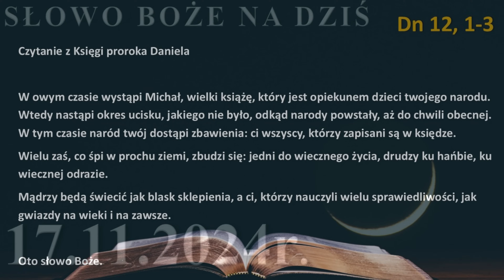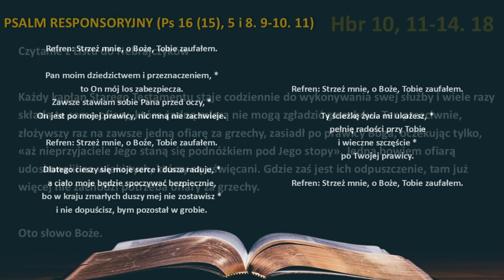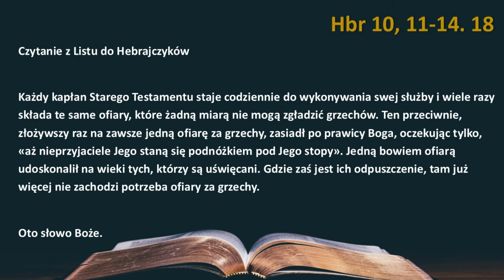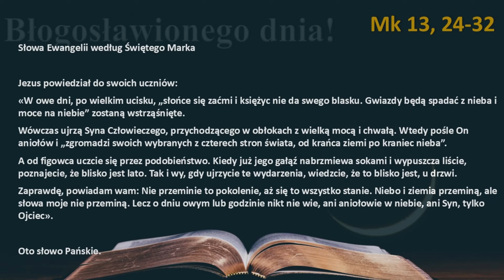Słowo Boże na dziś 17.11.2024r. - Trzydziesta Trzecia Niedziela zwykła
XXXIII NIEDZIELA ZWYKŁA, ROK B

PIERWSZE CZYTANIE (Dn 12, 1-3)

Zmartwychwstanie w czasach ostatecznych

W owym czasie wystąpi Michał, wielki książę, który jest opiekunem dzieci twojego narodu. Wtedy nastąpi okres ucisku, jakiego nie było, odkąd narody powstały, aż do chwili obecnej. W tym czasie naród twój dostąpi zbawienia: ci wszyscy, którzy zapisani są w księdze.
Wielu zaś, co śpi w prochu ziemi, zbudzi się: jedni do wiecznego życia, drudzy ku hańbie, ku wiecznej odrazie.
Mądrzy będą świecić jak blask sklepienia, a ci, którzy nauczyli wielu sprawiedliwości, jak gwiazdy na wieki i na zawsze.

PSALM RESPONSORYJNY (Ps 16 (15), 5 i 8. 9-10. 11)

Refren: Strzeż mnie, o Boże, Tobie zaufałem.

Pan moim dziedzictwem i przeznaczeniem, *
to On mój los zabezpiecza.
Zawsze stawiam sobie Pana przed oczy, *
On jest po mojej prawicy, nic mną nie zachwieje.

Dlatego cieszy się moje serce i dusza raduje, *
a ciało moje będzie spoczywać bezpiecznie,
bo w kraju zmarłych duszy mej nie zostawisz *
i nie dopuścisz, bym pozostał w grobie.

Ty ścieżkę życia mi ukażesz, *
pełnię radości przy Tobie
i wieczne szczęście *
po Twojej prawicy.

DRUGIE CZYTANIE (Hbr 10, 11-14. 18)

Skuteczność ofiary Chrystusa

Każdy kapłan Starego Testamentu staje codziennie do wykonywania swej służby i wiele razy składa te same ofiary, które żadną miarą nie mogą zgładzić grzechów. Ten przeciwnie, złożywszy raz na zawsze jedną ofiarę za grzechy, zasiadł po prawicy Boga, oczekując tylko, «aż nieprzyjaciele Jego staną się podnóżkiem pod Jego stopy». Jedną bowiem ofiarą udoskonalił na wieki tych, którzy są uświęcani. Gdzie zaś jest ich odpuszczenie, tam już więcej nie zachodzi potrzeba ofiary za grzechy.

ŚPIEW PRZED EWANGELIĄ (Por. Łk 21, 36)

Czuwajcie i módlcie się w każdym czasie,
abyście mogli stanąć przed Synem Człowieczym.

Sąd ostateczny

Jezus powiedział do swoich uczniów:
«W owe dni, po wielkim ucisku, „słońce się zaćmi i księżyc nie da swego blasku. Gwiazdy będą spadać z nieba i moce na niebie” zostaną wstrząśnięte.
Wówczas ujrzą Syna Człowieczego, przychodzącego w obłokach z wielką mocą i chwałą. Wtedy pośle On aniołów i „zgromadzi swoich wybranych z czterech stron świata, od krańca ziemi po kraniec nieba”.
A od figowca uczcie się przez podobieństwo. Kiedy już jego gałąź nabrzmiewa sokami i wypuszcza liście, poznajecie, że blisko jest lato. Tak i wy, gdy ujrzycie te wydarzenia, wiedzcie, że to blisko jest, u drzwi.
Zaprawdę, powiadam wam: Nie przeminie to pokolenie, aż się to wszystko stanie. Niebo i ziemia przeminą, ale słowa moje nie przeminą. Lecz o dniu owym lub godzinie nikt nie wie, ani aniołowie w niebie, ani Syn, tylko Ojciec».